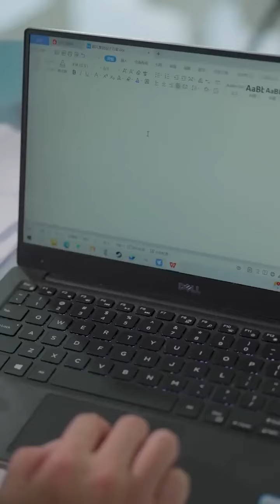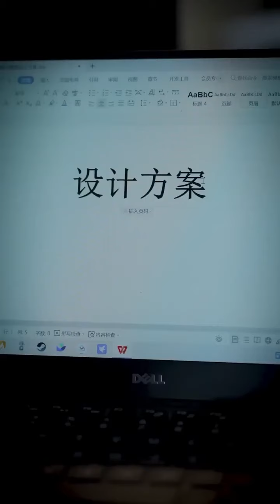Bawahan yang dipermalukan oleh pemimpinnya ternyata adalah ketua yang tersembunyi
-DRAMA KERJA
Kami menekankan kepatuhan konten video dan sama sekali tidak ada panduan buruk atau perilaku berbahaya.
Halo! Halo semuanya, saya 【Interpretasi Drama Hirup】👧
Aku punya kekuatan super, aku sangat menyukaimu 💖
Ini adalah satu-satunya akun saya di YouTube, harap pastikan~
Saya akan membagikan drama pendek asli yang lucu dan menarik setiap hari
Semua yang ingin Anda lihat ada di sini✨
Terima kasih atas perusahaan dan dukungan Anda~
Interpretasi Drama Hirup
video inspirasi
film pendek
drama pendek